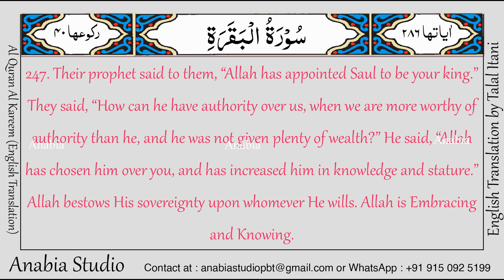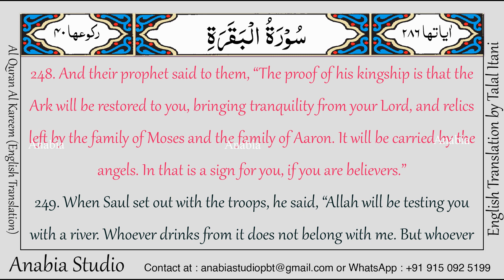KR 0113 English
Video Quran - Quran for every day
An-Nisa' 4:82. Do they not ponder the Quran? Had it been from any other than Allah, they would have found in it much discrepancy.
Muhammad 47:24. Will they not ponder the Quran? Or are there locks upon their hearts?